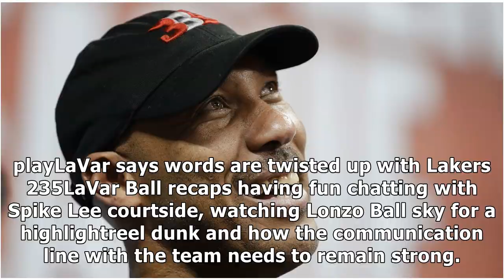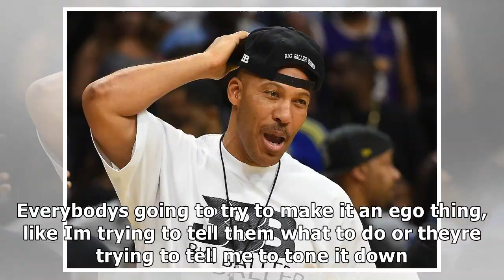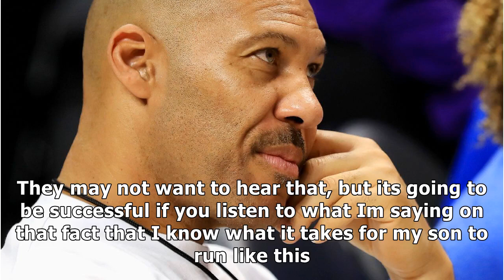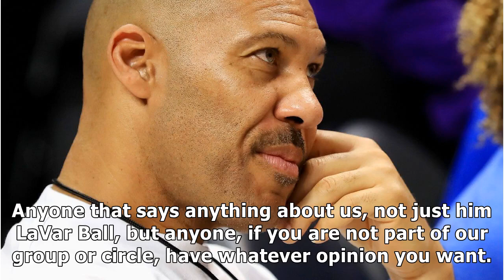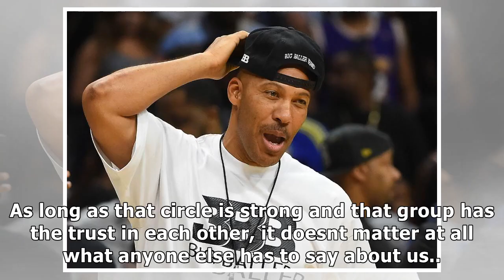Lavar ball, los angeles lakers have meeting over his criticisms of luke walton